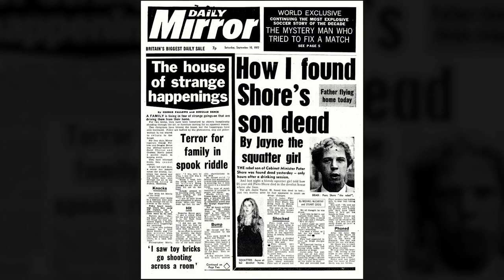The Conjuring 2 Featurette - Strange Happenings in Enfield (2016) - Movie HD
The Conjuring 2 Featurette - Strange Happenings in Enfield (2016) - Vera Farmiga, Patrick Wilson Movie HD

Lorraine and Ed Warren travel to north London to help a single mother raising four children alone in a house plagued by malicious spirits.